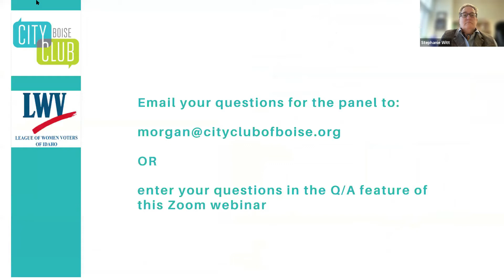Boise City Council Candidate Forum, October 14, 2021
The City Club of Boise and League of Women Voters of Idaho, Greater Boise Area are partnering to host a public forum for candidates for Boise City Council on Thursday, October 14, 2021. This forum was moderated by Dr. Stephanie Witt, Professor in the School of Public Service at Boise State University. All candidates who are in 2021 Boise City Council election contests were invited to participate in the forum.

During the 2020 legislative session, the State passed a bill (HB413) requiring cities with populations over 100,000 people to create districts for City Council elections. For the 2021 election, Boise City Council seats 1, 3, and 5 will be up for election using the new geographic districts.

Click here for an interactive map to find your district based on your address